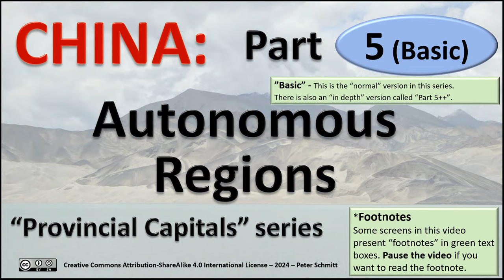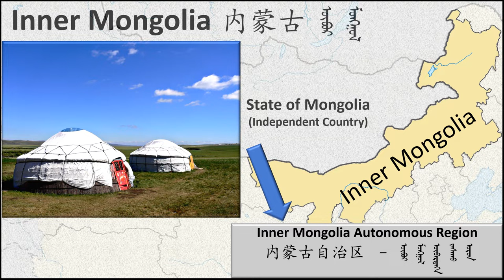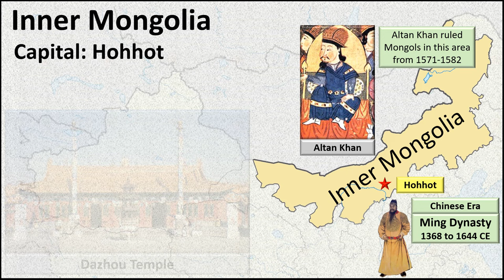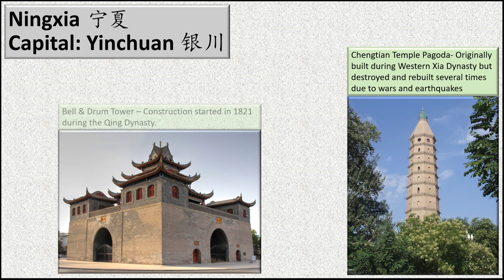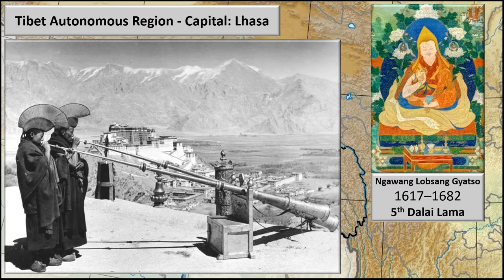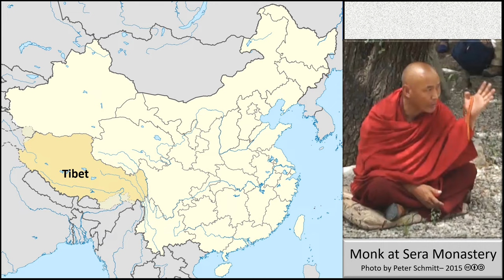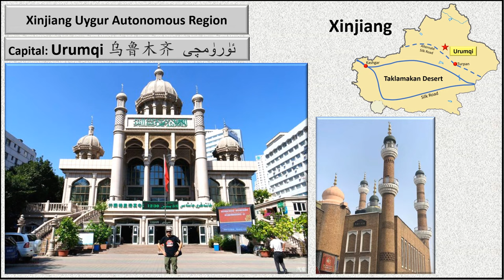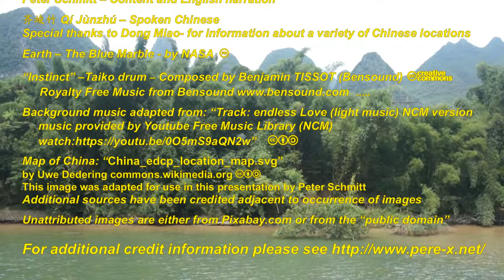Provincial Capitals of China- Part Five (First release) - Autonomous Regions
IMPORTANT NOTE! (September 2024) This version of "Part Five" will be replaced in the near future (well, before the end of the year!) There is a "new/improved version currently being edited with photos and additional information based on my Spring trip to Ningxia.

At the end of this soon-to-be-replaced video there is a reference to a part 5++. Well, as I mentioned in the "preview" of the upcoming series "China's Autonomous Areas- Large and Small", there is such a wealth of information worth presenting that initial plans for a "5++" has been replaced by a whole series.-

In fact, I am in China again (Sept-Oct 2024) for another research trip which will include a few additional places in Ningxia as well as an autonomous prefecture and an autonomous county in Gansu. Some of the information I hope to gather in my upcoming trip will become part of the upcoming series "China's Autonomous Areas- Large and Small"

Thanks everyone for your patience as it takes a while for me to get these finished!